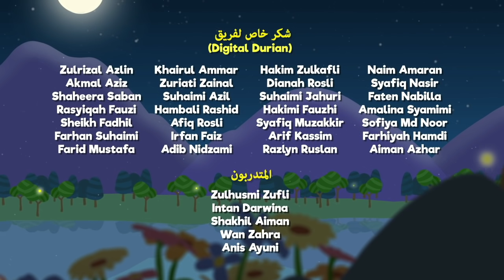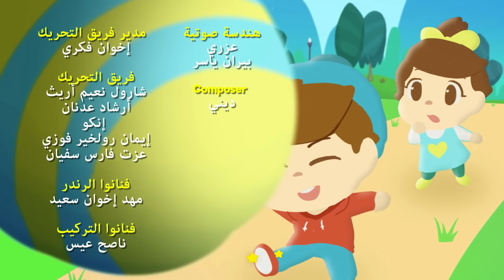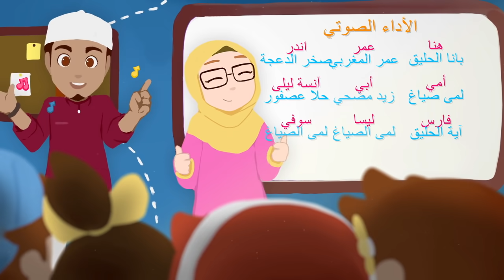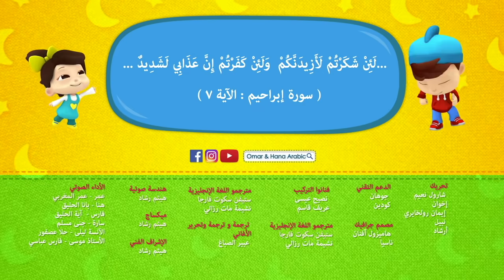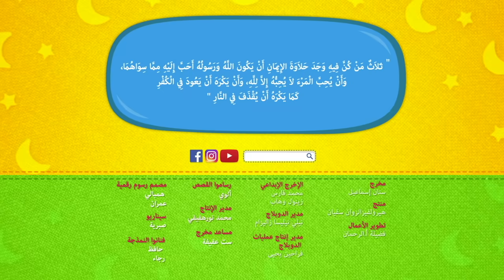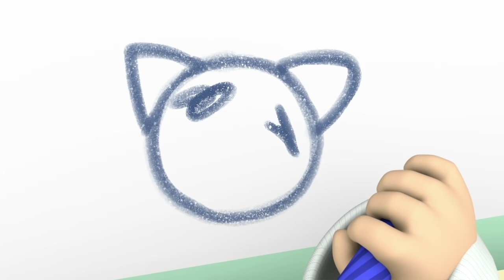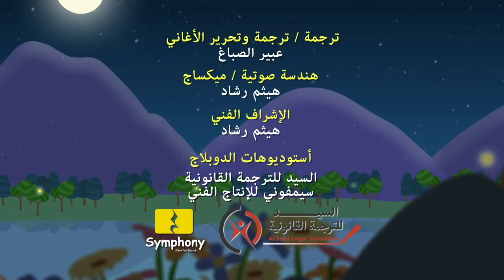Omar & Hana Arabic | مجموعة أناشيد و رسوم دينية للأطفال